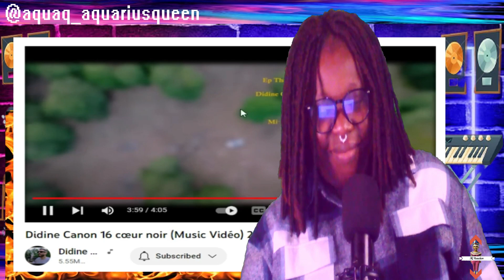Didine Canon 16 cœur noir (Music Vidéo) 2023